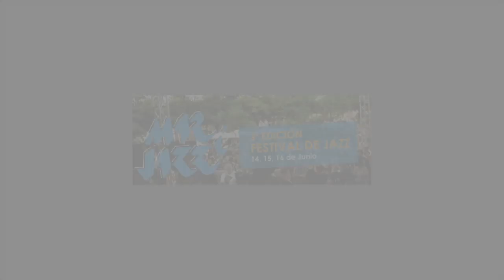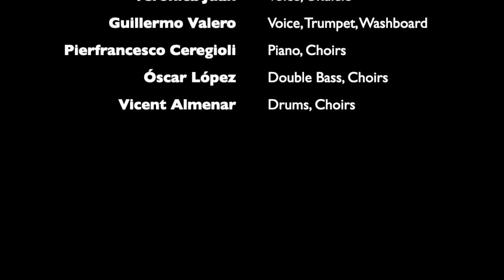The Shag Sharks Band - Rosetta (Mar i Jazz Festival 2019)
The Shag Sharks Band
Rosetta (Earl Hines, Henri Woods)
Contact & follow us of Fb, Instagram, YouTube and Whatsapp!
Veronica Juan - Voice, Ukulele
Guillermo Valero - Voice, Trumpet
Pierfrancesco Ceregioli - Piano, Choirs
Óscar López - Double Bass, Choirs
Vicent Almenar - Drums, Choirs